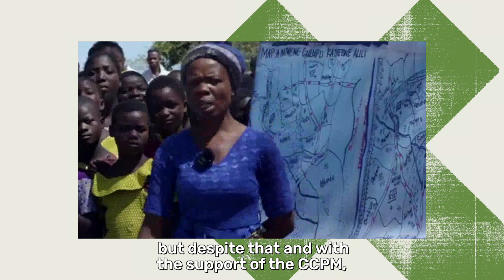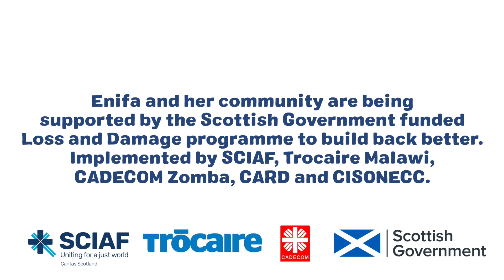SCIAF | Hearing from Enifa on Loss and Damage in Malawi 2022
In September 2022, TA Mwambo, Zomba District in Malawi kindly hosted a Virtual Visit for Màiri McAllan, Scottish Minister for Environment, Biodiversity and Land Reform.

Enifa Malembia, Village Civil Protection Committee member spoke powerfully of her experiences of participating in the Climate Challenge Programme Malawi (CCPM) and her and her communities losses due to Storm Ana and Cyclone Gombe.

Enifa and her community are currently being supported by a Scottish Government funded programme on loss and damage implemented by SCIAF, Trócaire Malawi, CADECOM Zomba, CARD, CISONECC.

Thanks to KBG for technical support and content, Mphatso Chidothe for translation, Mort and Pal for editing.